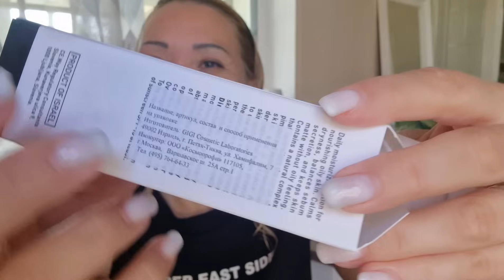Make Up🍁Собирайся со Мной🍁Макияж Новой Косметикой с Randewoo.ru🍁Укладка Волос и Парфюм Дня🍁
Срок действия - до 31 декабря 2023 года

OLLIN Фруктовая сыворотка для волос Perfect Hair Fresh Mix Fruit Hair Serum
PUPA Тушь для ресниц Драматический объем Vamp! All in One Mascar
Hair Company Кондиционер для волос с кератином Hair Light Keratin Care Conditioner